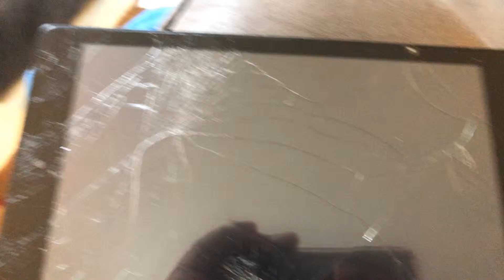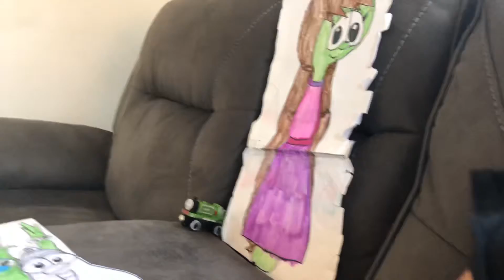Happiness is part 1